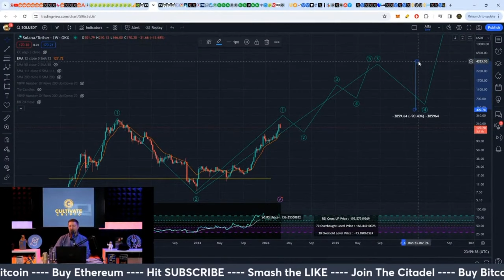Caught Lying AGAIN while trying to defame me...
How's Hex doing? 99% down from it's all time high right?

Im sure things are going to turn around.